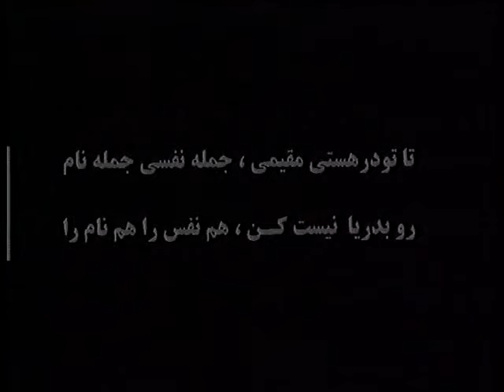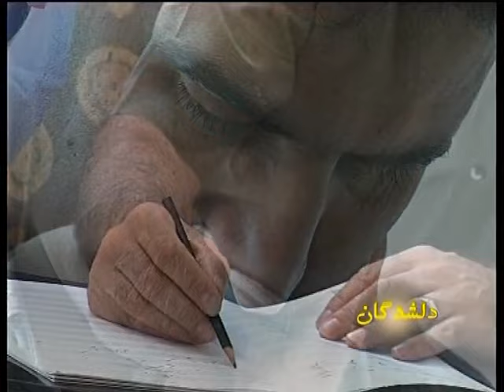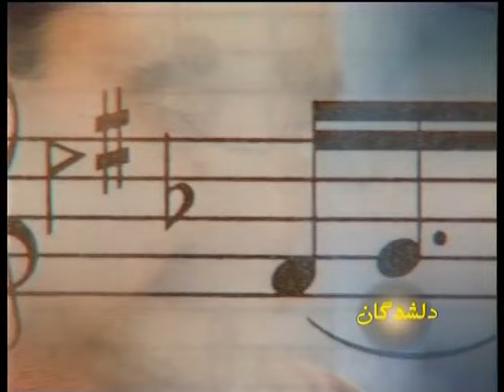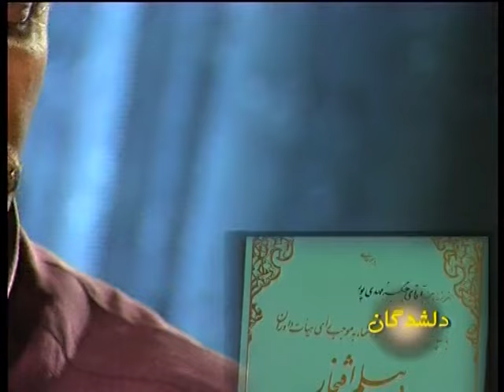Changiz Mehdipour - Delshodegan ( Part 1 )